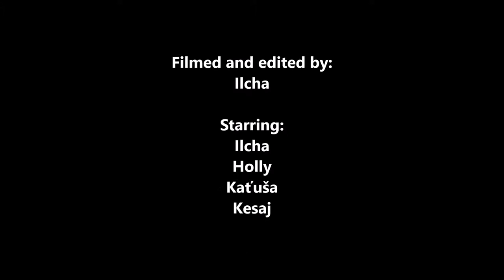Museum Night in Brno 2015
A night where all (almost all) museums are for free, special performances and activities. Love this tradition in Europe!